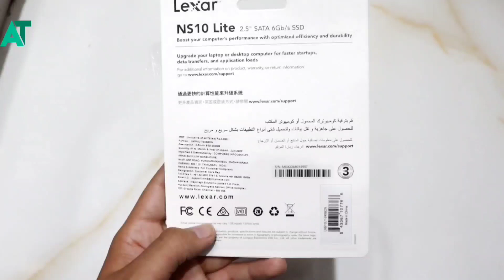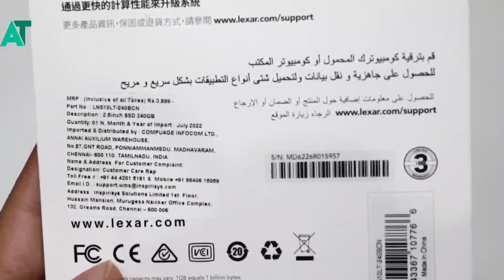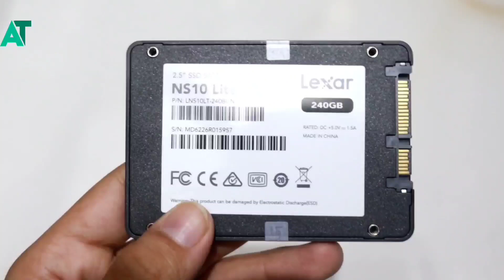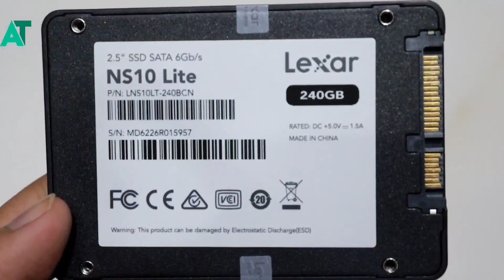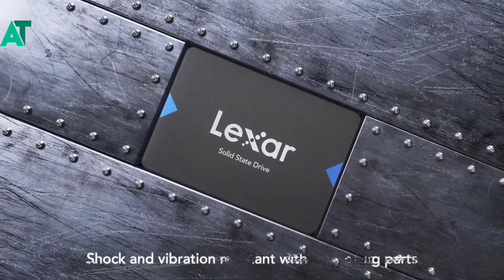Lexar NS10 LITE SSD REVIEW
《《《《《ANDROID TECH 》》》》》

《《《《《ANDROID TECH 》》》》》